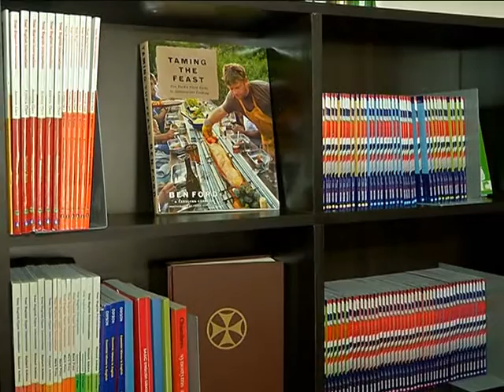ვისკონსინის შტატის პენიტენციური დეპარტამენტის დელეგაცია N16 დაბალი რისკის დაწესებულებას ეწვია